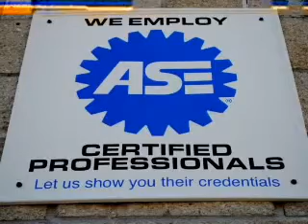2005 Nissan Altima - Waterbury CT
Year: 2005
Make: Nissan
Model: Altima
Trim: 3.5 SE-R
Engine: 3.5 liter 6 cylinder 24 valve
Transmission: 6-Speed Manual
Color: Smoke Metallic
Mileage: 83299
Address:
1833 Watertown Ave